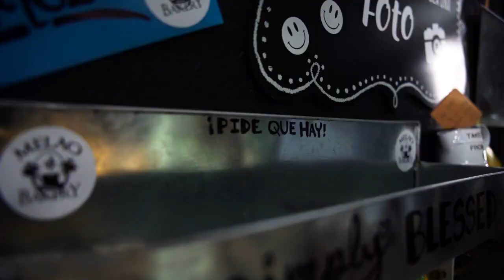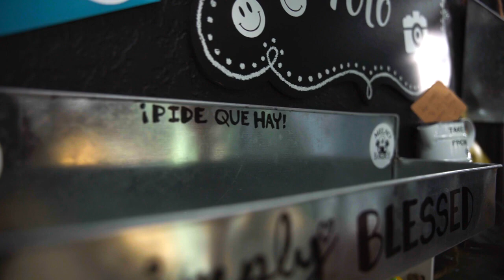PIDE QUE HAY = MANNY MONTES MUSICA URBANA CRISTIANA